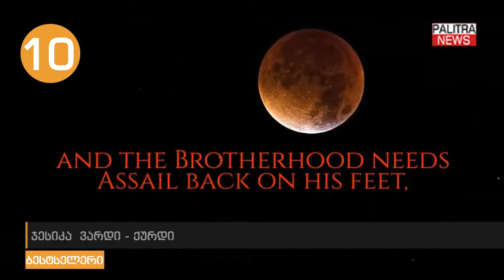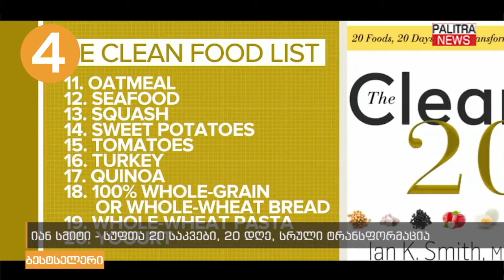ამერიკის კვირის ბესტსელერების ათეული